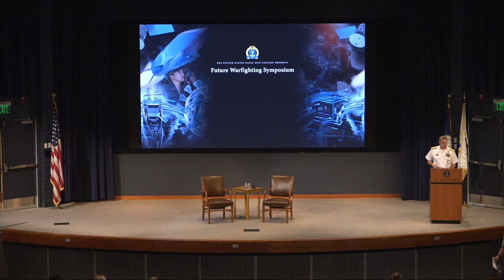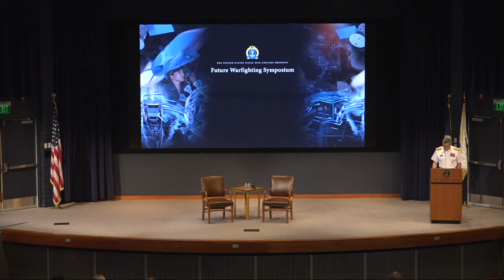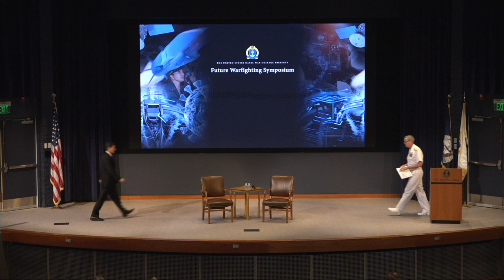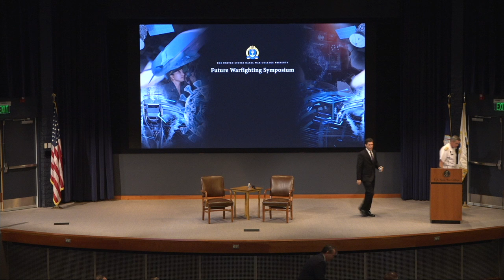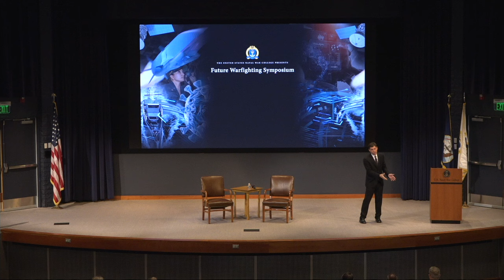2024 Future Warfighting Symposium: Opening Remarks & Keynote Speaker Max Brooks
About the Speaker:
Mr. Max Brooks is a Nonresident Senior Fellow at the Modern War Institute at West Point, the Atlantic Council’s Brent Scowcroft Center for Strategy and Security, and the Center for Strategic and International Studies. He has spoken at SOCOM, CENTCOM, and TRADOC’S “Mad Scientist” Forum. His essays on creative strategy were featured in Strategy Strikes Back: How Star Wars Explains Modern Military Conflict, Winning Westeros: How Game of Thrones Explains Modern Military Conflict, To Boldly Go: Leadership, Strategy, and Conflict in the 21st Century and Beyond, and Power Up: Leadership, Character, and Conflict Beyond The Superhero Multiverse. His books include The Harlem Hellfighters, The Zombie Survival Guide, and World War Z—which was the inaugural read for the Presidential Book Club at the U.S. Naval War College.

About the Event:
While the nature of war remains constant, the character of war has undergone many changes throughout history. Cultures, technologies, economies, and societies change; to win, the warfighter must adapt.
The Future Warfighting Symposium (FWS) begins the Naval War College academic year by looking at the future of warfare. Welcoming a broad collection of subject-matter experts to address several topics identified by the Chairman of the Joint Chiefs of Staff as special areas of emphasis, including Conflict and Competition in Cyberspace, Space, Artificial Intelligence & Data Analysis, and Deterrence.

Innovation in warfare requires balance between reliable tried-and-true methods and new technologies and tactics. The Future Warfighting Symposium challenges officers from the uniformed services, civilian agencies of the U.S. government, and over seventy foreign countries to think about innovations that are changing the character of war and integrate those insights into the core curriculum of Perspectives on Modern War, Strategy and Policy, National Security Affairs, and Joint Military Operations.

The Future Warfighting Symposium serves as a basis for the Perspectives on Modern War (PMW) course as well as its first assignment. You will receive more guidance on this assignment from your PWM Professors.
Course Learning Objectives (CLOs) for the Perspectives on Modern War Course are:

CLO 1. Analyze trends, opportunities, and challenges joint, combined and interagency leaders face in warfighting and across the continuum of competition.

CLO 2. Analyze the ethical and cultural considerations of leadership in a complex and dynamic national security environment.

CLO 3. Synthesize the contribution of joint and combined operations, national security and strategic principles, and leadership attributes to mastering the challenges of the emerging international security environment.